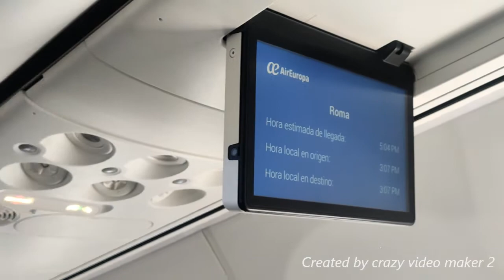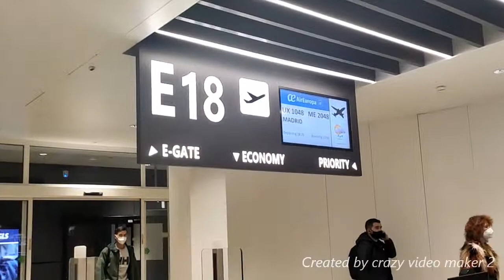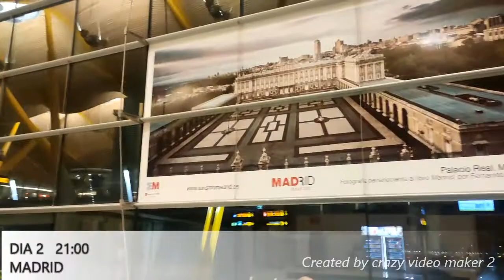2 mil kilómetros EN MENOS DE 3 DIAS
2 mil kilómetros EN MENOS DE 3 DIAS
las palmas - napoles ...
Subimos vídeo de todos los tipos

# gameplayer
LO QUE UTILIZO PARA LOS VIDEO

DJI OSMO POCKET
XIAOMI 9T
GOPRO SESSION
MACBOOK PRO 13``